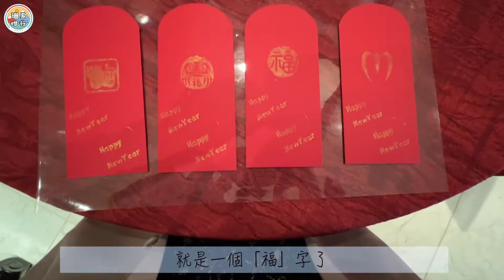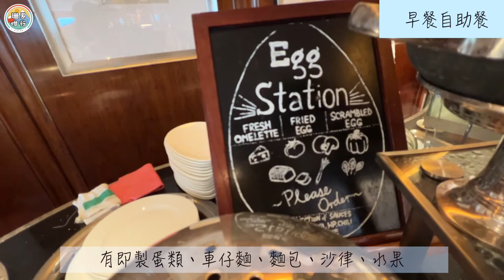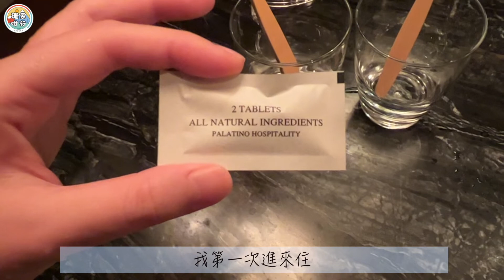【🏃🏻‍♀️珊系咁行 #47 文華東方酒店🏨】疫情下的Staycation!$2400房間嘆高尚晚餐及自助早餐😝!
今集《珊系咁行》會到文華東方酒店Staycation🏨，
並慶祝攝影師哥哥的生日🎂。
並花了$2400多入住了一晚，
嘆了一個晚餐和自助早餐😋！
由於實施了晚上六時禁堂食，
所以晚餐就移施至房間裡吃，
並點了以下菜式：

🍴頭盤
鮑魚海參螺頭燉湯
香煎帶子配雅竹蓉及松露醬

🍽主菜

燒肉眼牛扒配松露薯蓉及時蔬
香煎雞胸配時令根菜及野菌汁

🧁甜品
燕窩椰汁芒果布甸
茉莉花茶朱古力蛋糕

望着城景🌃，
喝着香檳🥂和吃藍莓芝士蛋糕🍰，
也是挺有情調的🥰！
翌日就品嚐自助早餐，
超多選擇，
令人有選擇困難症🤣。
如果想知道有幾CHILL，
那就一定要去片了😙！

💁‍♀‍喜歡我影片的朋友，
歡迎LIKE & SHARE & COMMENT，
也希望你們可以SUBSCRIBE我的YouTube Channel ，
以及FOLLOW&LIKE我的IG和FB：